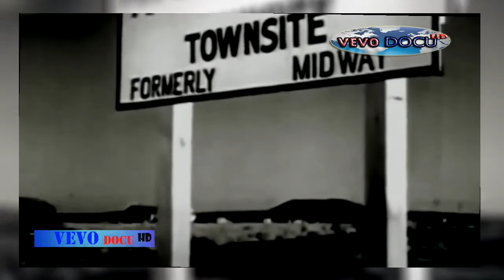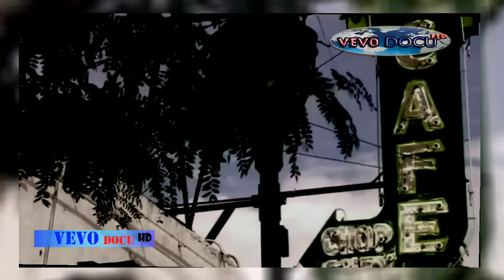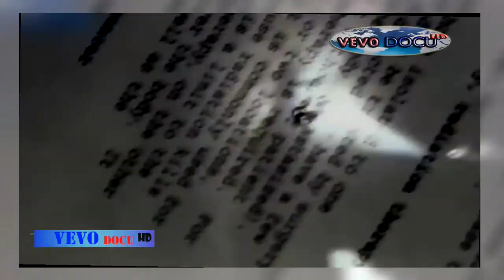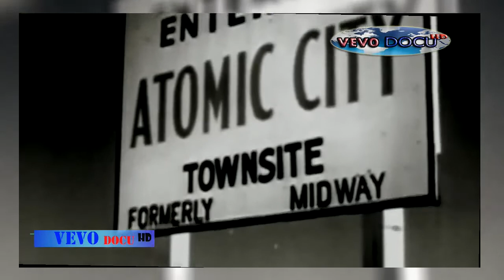Erfindung Atombombe Dieser Mann war es! Dokumentation DOKU 2016 NEU in HD 2